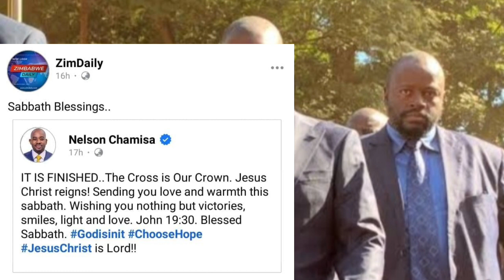CHAMISA OMUTSA ZIMBABWE INZWA ZVOOSIMBISA VANHU 😳